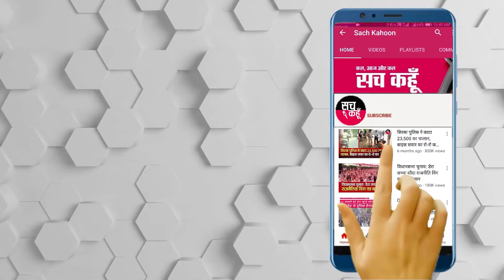नशा मुक्ति के लिए पंजाब पुलिस का संघर्ष युद्घस्तर पर जारी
नशा मुक्ति के लिए पंजाब पुलिस का संघर्ष निरंतर जारी